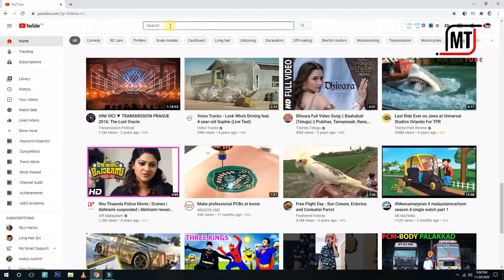How to make go-kart with 110cc active engine [ wire connection details ] part 1 maker tube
How to make  go-kart  with 110cc  Honda active engine [ wire connection details ] make go kart with Honda active  engine with full making tutorial step by step .part 1 maker tube

How to make Home Made Electric JEEP Part 1
1. 48V 400RPM 750W BLDC Geared motor
2.  24V 500W Motorcycle Brush Speed Controller and Scooter Throttle Twist Grips
3. 24V 250w Bicycle Conversion Kit
4. 250WZ2 Plus Motor Controller Plus Twist Throttle, DIY Electric Bicycle Kit
5. 204 Two Bolt Pillow Block Bearing
6. Lipo S 2200mAh 25C Battery
7. 5MM, 500x200mm, Foam Board RC Planes and Models
8. Flex quick gum
9. My camera Canon EOS 200D
10. microphone I am sued
11    RC Remote Control Helicopter
12     rc  Rock Crawler Off Road Race Monster Truck

Dual shaft 100 RPM Gear Motor
High-power Micro Motor 775 12V 12000RPM
12V DC GEAR MOTOR 30 RPM
Water Pump
Sunboard Sheet 2mm Thickness